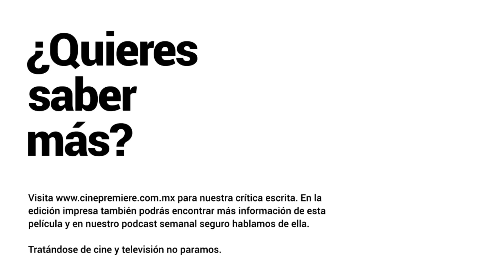Crítica en 1 minuto - Isla de perros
Llega la nueva película de Wes Anderson bajo la técnica de stop motion: Isla de perros, en ella un niño japonés va en búsqueda de su perro a una isla... de perros. Aquí la crítica en 1 minuto de @checoche.